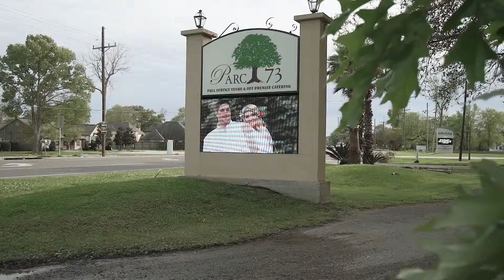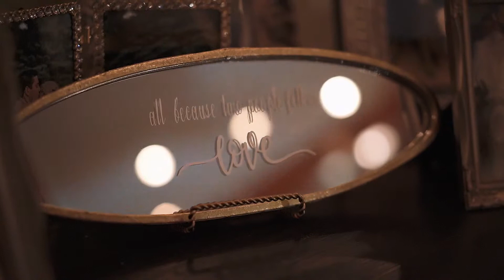Hilton Downtown Baton Rouge and Parc 73 Wedding | The groom cries when she walks down the aisle 💕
Beautiful Wedding at Parc 73 in Prairieville, Louisiana.

Interested in having us film your wedding?  We'd love to connect!

Sync ID:
MB01KRFFYME0XVE